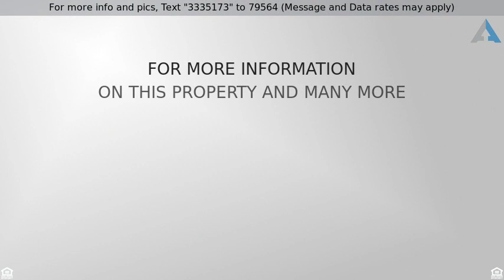Priced at $354,999 - 1402 Deer Ledge TRL, Cedar Park, TX 78613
Home for Sale in Cedar Park

Lovely home located in a Quiet Cul-de-sac! Lots of natural light beams in through the huge windows! Bushes along the fence make the large backyard Private. Nice Garden. Full Sprinkler System. Gorgeous faux wood floors! Carpet ONLY located in the Master and on the stairs. Spacious Bedrooms and open living space! Beautiful built in bookshelves in the 2nd living space. Flex space downstairs may be used as a craft room/office/studio etc. No HOA! Convenient to major roads,shopping, and restaurants.